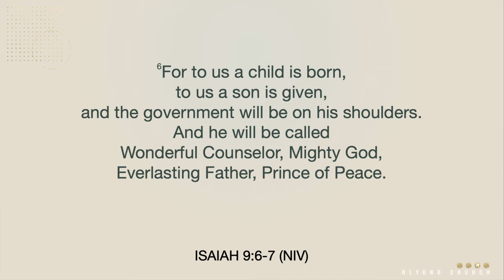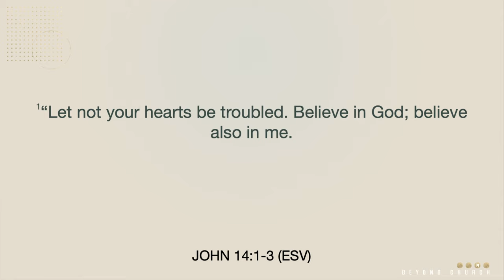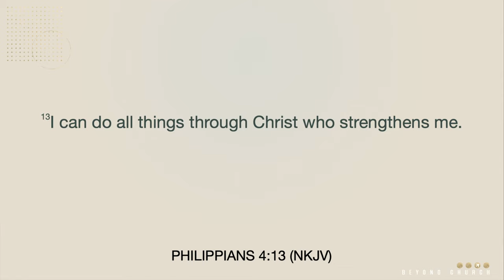The Announcement - Arrival Of The King (Part 3) - Pastor Nate - 12.17.23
PREACHING JESUS.
Everywhere.

Alma, Arkansas.